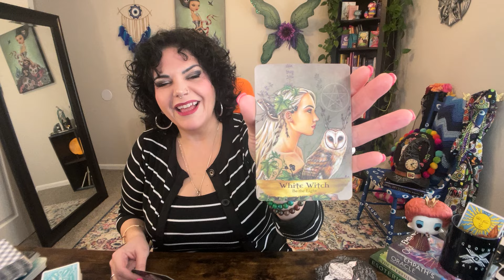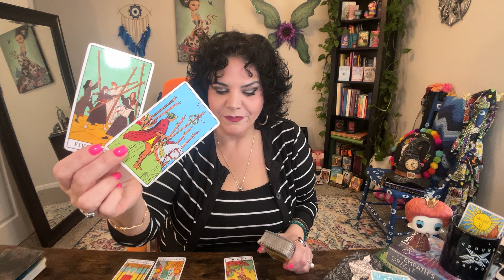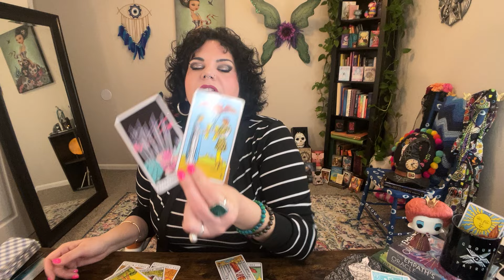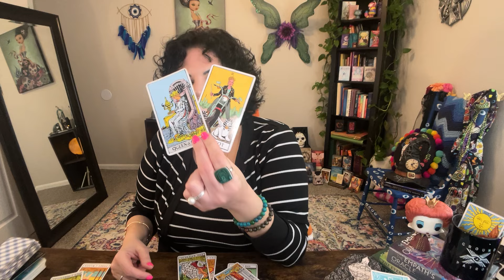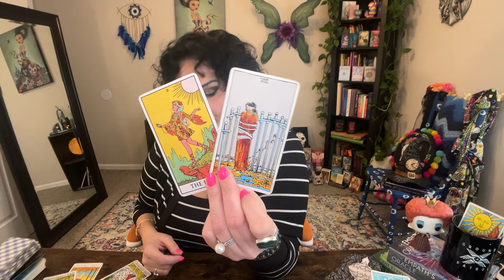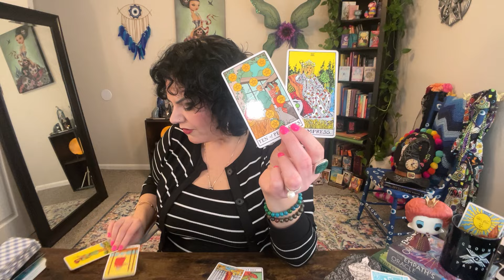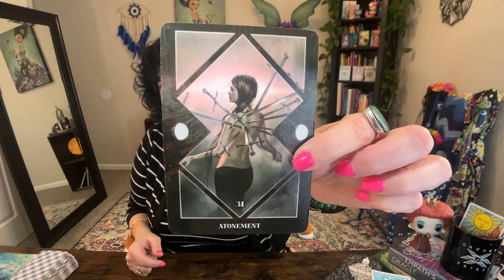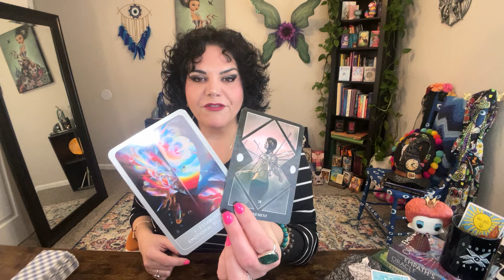Aquarius: A LIFE CHANGING ECLIPSE SEASON! A Message Meant For YOU! (March 24-30)